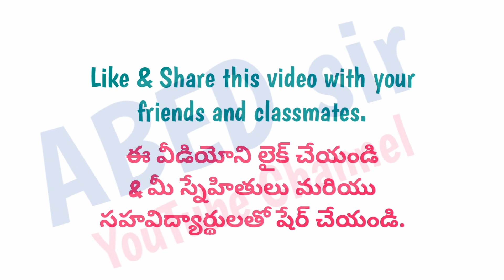Basic Computer Skills | Important Questions | 2023 | BBA 2nd Semester | UG | OU KU PU TU MGU SU